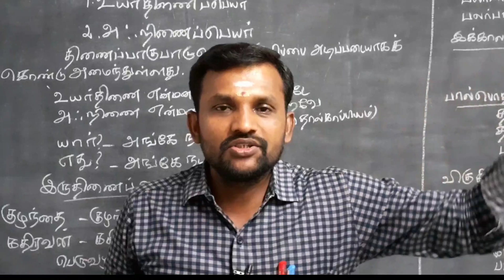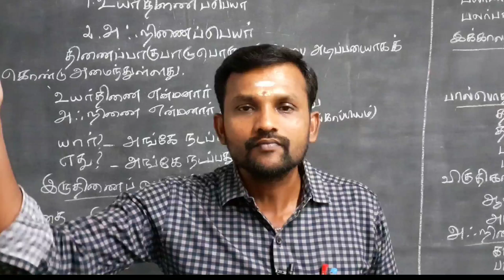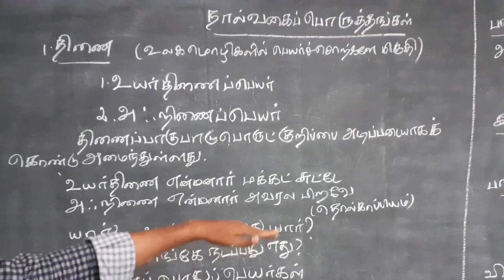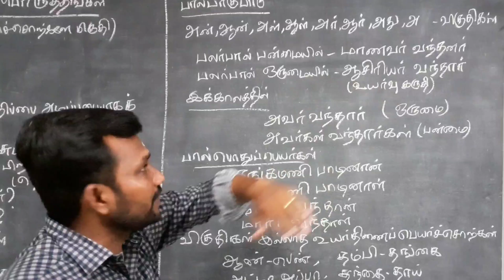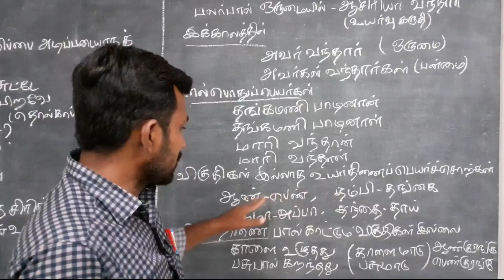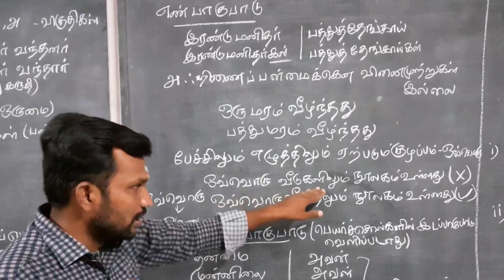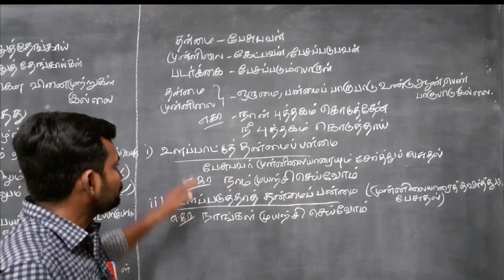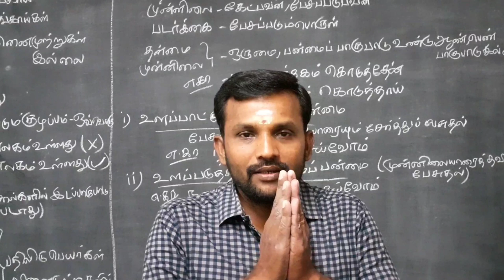12th நால்வகைப் பொருத்தங்கள் இயல் 2 இலக்கணம் | 12th Tamil Unit 2 ilakkanam Naalvagaip Poruththangal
பன்னிரெண்டாம் வகுப்பு தமிழ்

இயல்  2 இலக்கணம்
நால்வகைப் பொருத்தங்கள்

12th Tamil Unit 2 ilakkanam Naalvagaip Poruththangal TN New Syllabus 2019

12ஆம் வகுப்பு தமிழ் இயல் 2 ஒரு மதிப்பெண் வினாக்கள் மாதிரித் தேர்வு